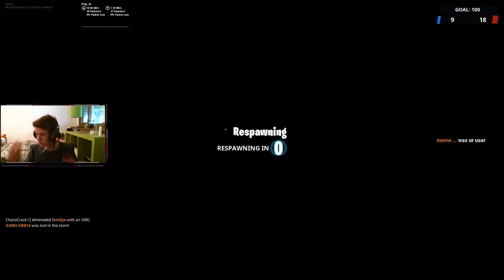No one will watch this because it's season 9